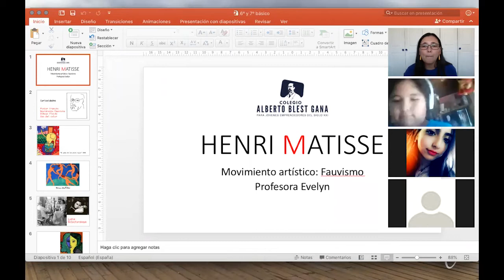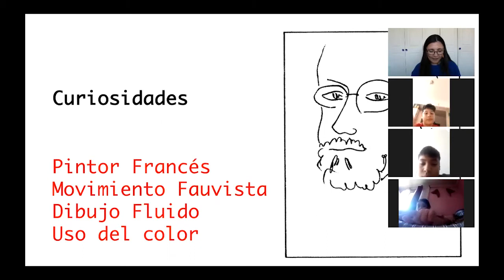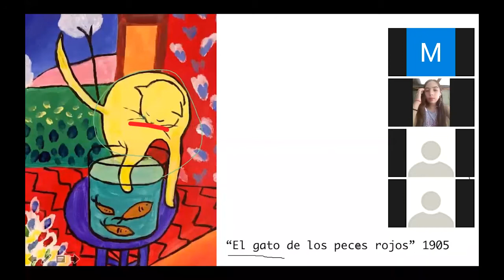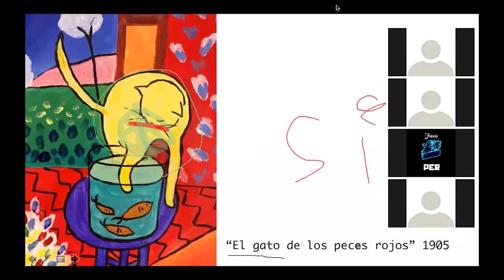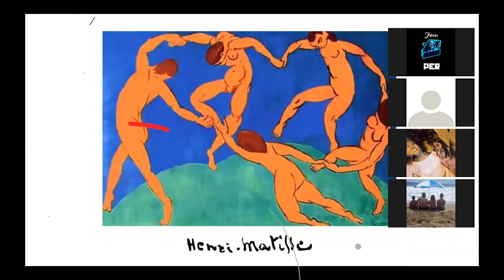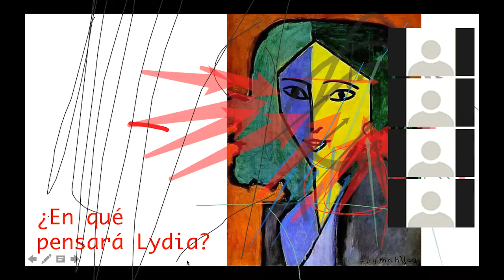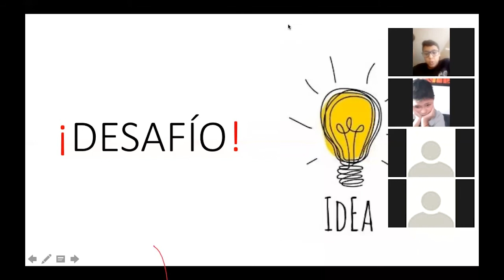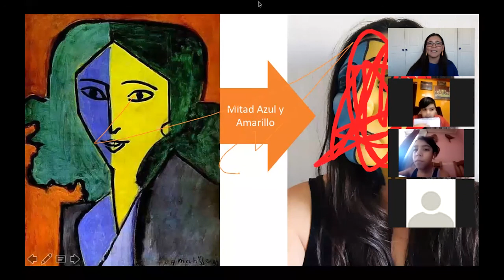Clase de Arte | 6to a 7mo básico | Profesora Evelyn Acuña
Clase de Arte - 6to a 7mo básico
Profesora Evelyn Acuña

Clase realizada el Día Martes 24 de Marzo de 2020.